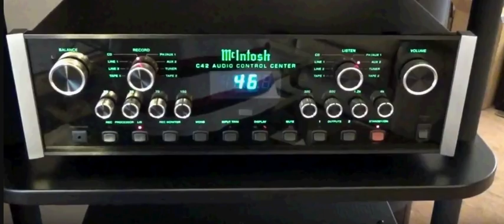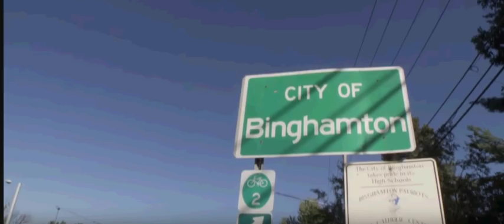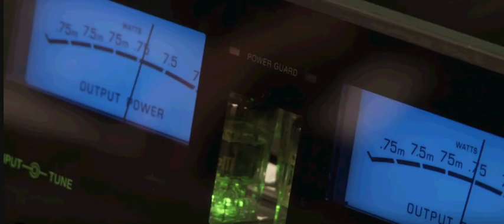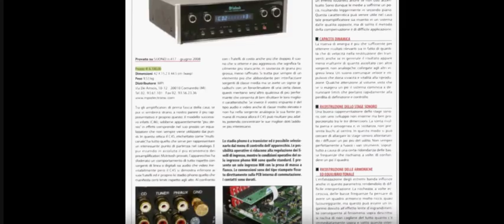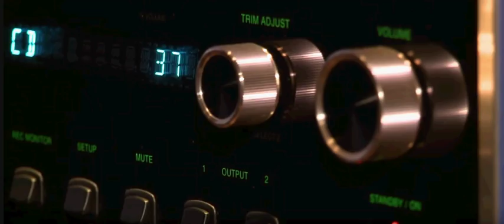Sobre a McIntosh